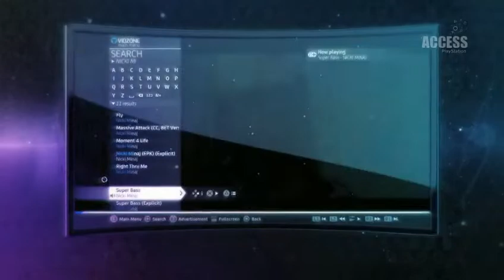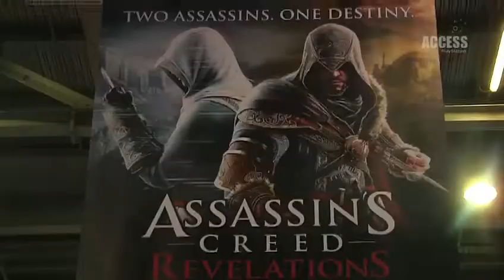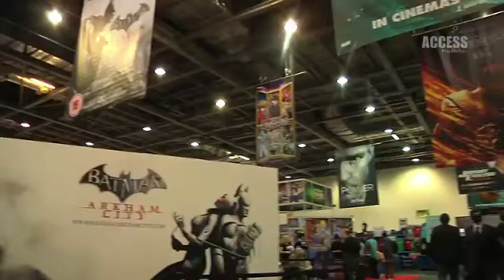PlayStation access episode 8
PlayStation access belongs to sony.